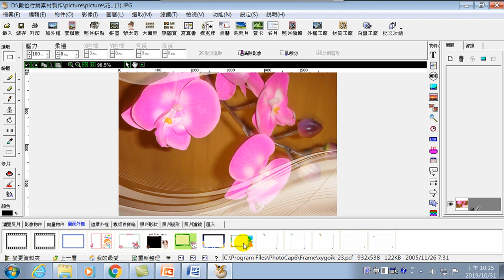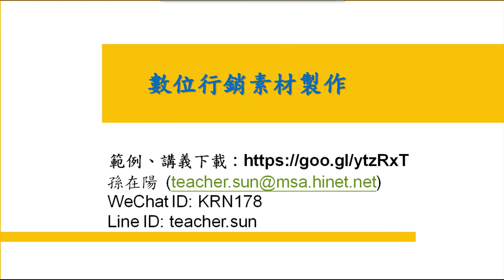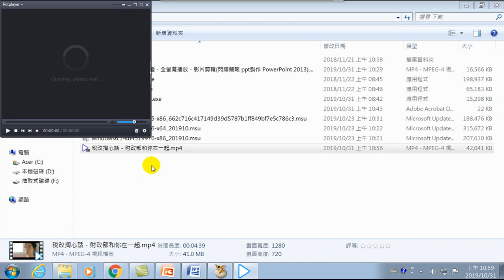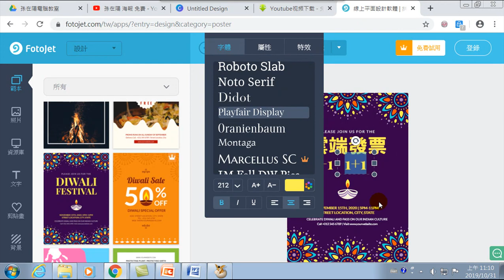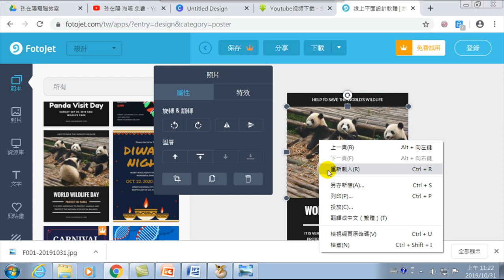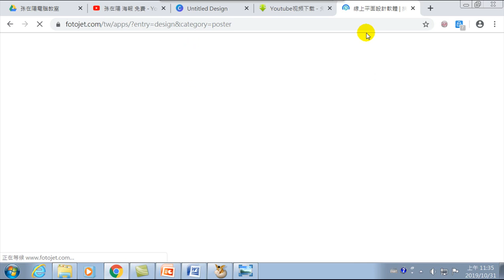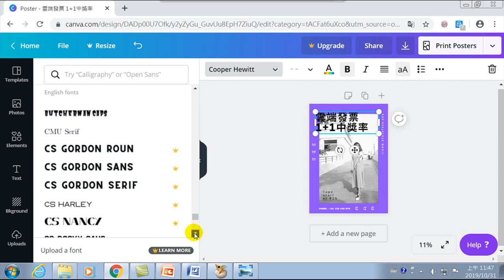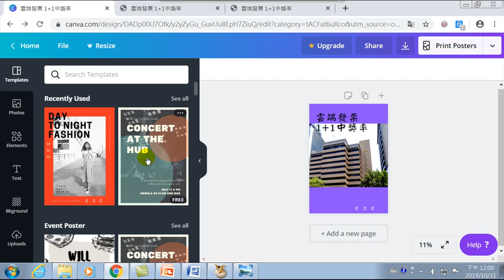數位行銷素材製作Photocap-07.模板應用.PhotoJet製作海報.Canva製作海報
貼圖,影像調整,上色,飽合度,亮度與對比,影像下載的限制,裁切,景深照片,去除黑斑疤痕,
01.認識Photocap
02.製作圖卡.數位素材
03.影像處理.加入向量物件
04.影像檔案格式.中文字體安裝
05.寫真書.卡片.大頭照
06.製作Line貼圖.批次處理
07.模板應用.PhotoJet製作海報.Canva製作海報

模板應用,去背,PowerPoint去背的方法,月曆模板修改,快速Youtube影片下載,FotoJet海報製作,海報發佈,Canva製作海報,